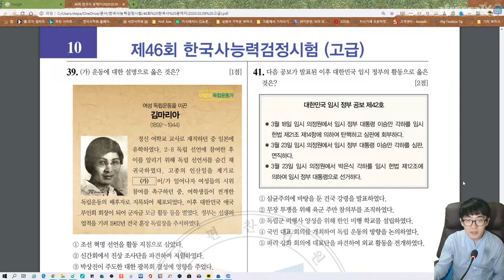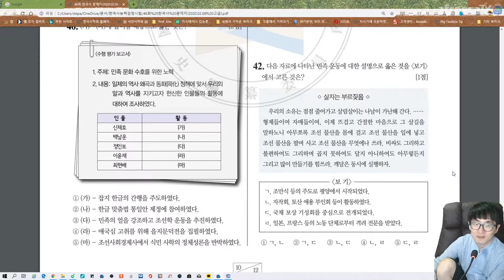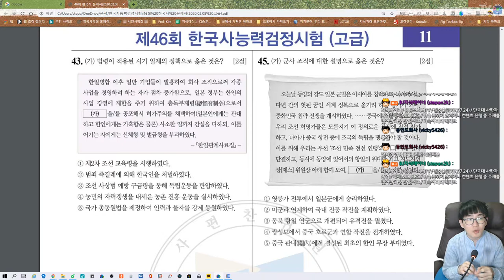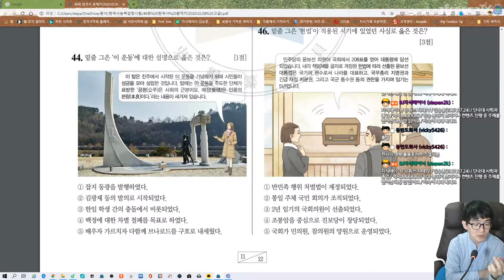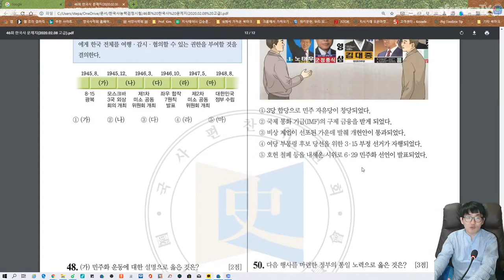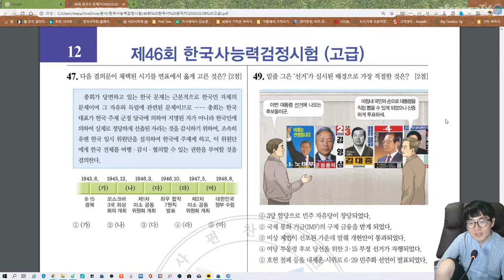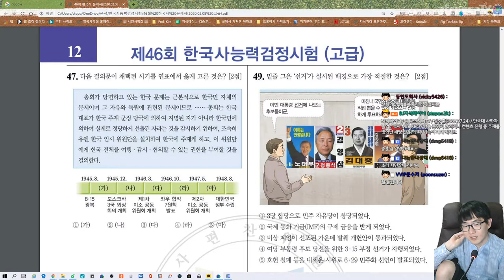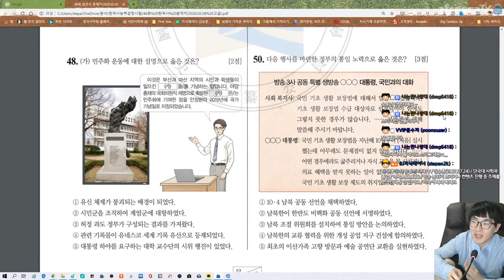한국사 능력검정시험 46회 📚 고급 훑어보기 41번~50번 문제 (사심 역사)